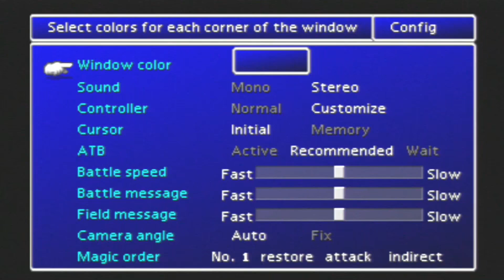Episode 334: Final Fantasy 7 | NavigatorEX Twitch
Well, I've been putting it off for so long, so have some Final Fantasy 7!

Classic PS1 JRPG goodness, as one of fiction's most beloved group of eco-terrorists/freedom fighters bands together with a former enemy soldier - or rather, SOLDIER, to stick it to the evil Shinra corporation before they destroy the world by consuming its very life energy to power society's many and varied doodads.

Just don't think about the names. Mistakes were made. It's been taken care of.